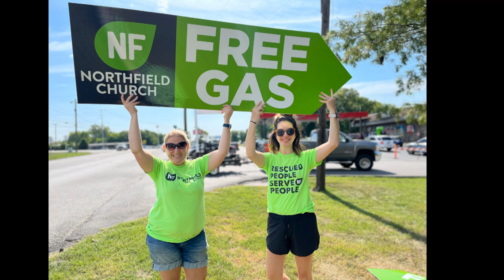Free Gas Day | Tom Haddon | Summer On The Mount | July 17, 2022